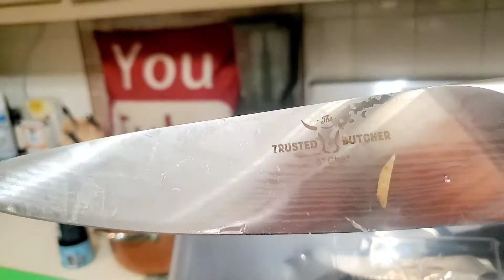Yukon Gold Potatoes